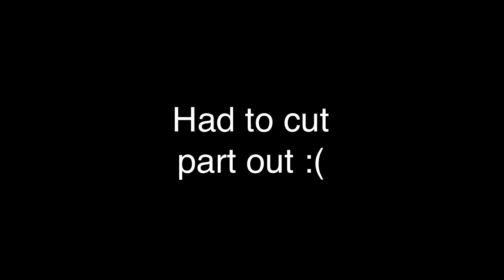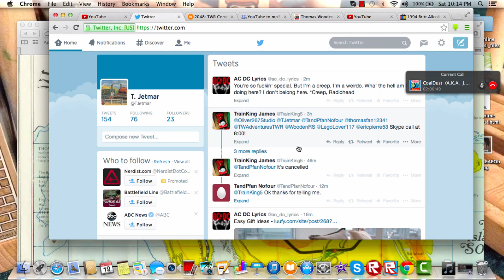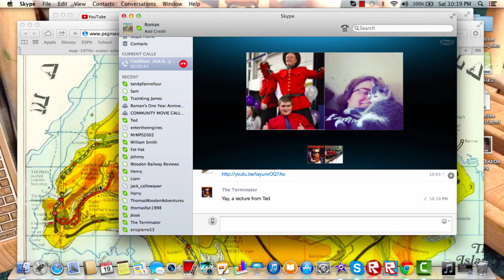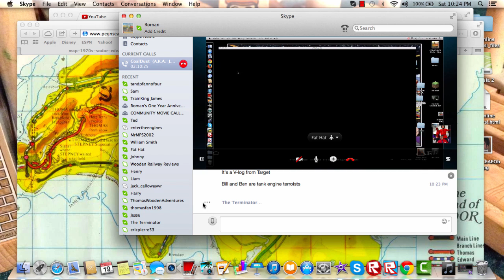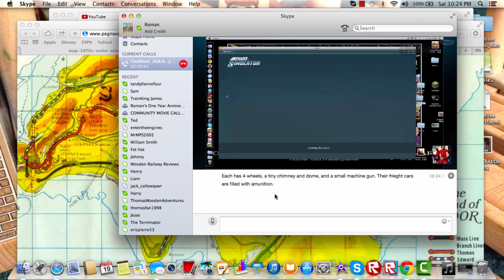Ted's Lectures: Sodor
Watch Ted go on a lecture about the Island of Sodor and everything about it!

Note: This is 17 minutes of nearly a 2 and a half hour long lecture. Ted knows his Sodor history lol